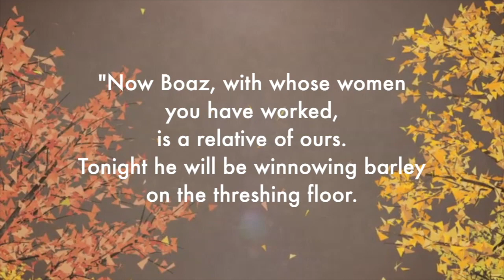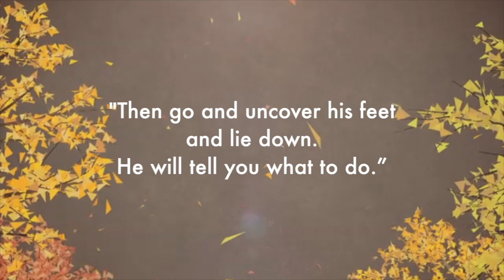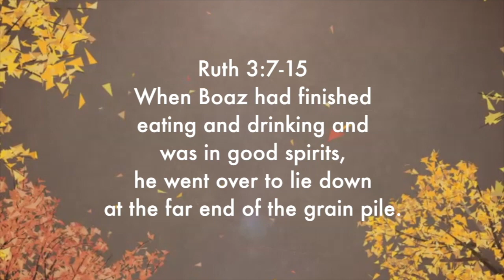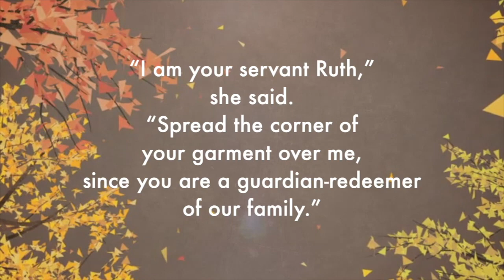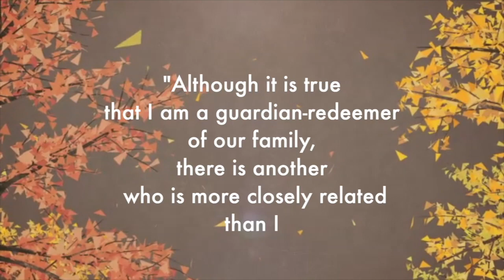November 29, 2020 - Redeeming Ruth // Week 3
This Sunday marks the final installment of our sermon series on the Book of Ruth, as well as the first Sunday of Advent!

We hope you join Pastor Wendy and Pastor Rich as they talk about compassion, diversity, and how Ruth's story foreshadows the coming of Christ.